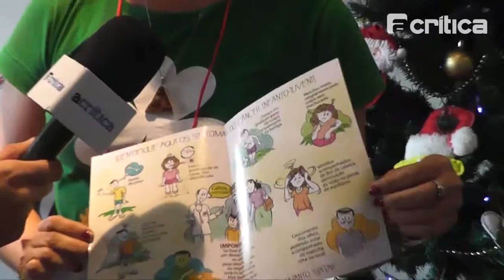Super Bazar do Natal da Cris movimenta Arena da Amazônia no primeiro dia de evento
Neste sábado (19) o público pode conferir essas e outras novidades de 12h às 0h. Já no domingo (20), de meio dia até às 22h. O acesso ao local e o estacionamento são gratuitos.